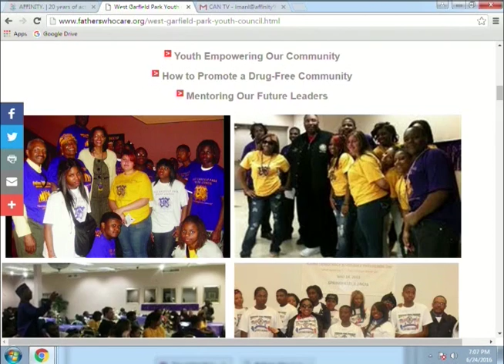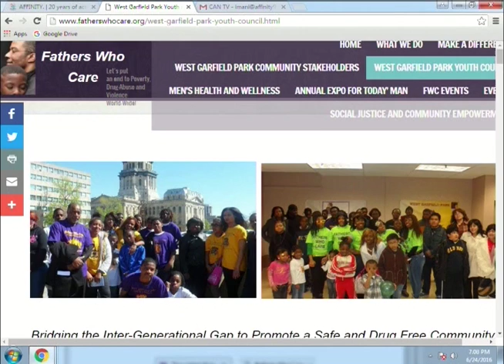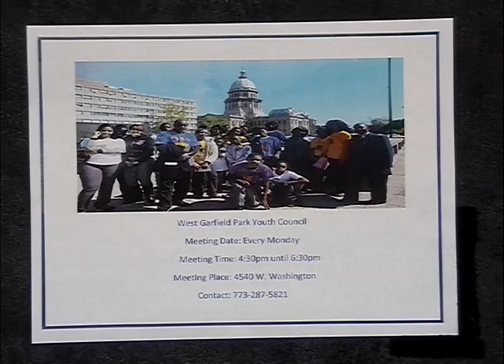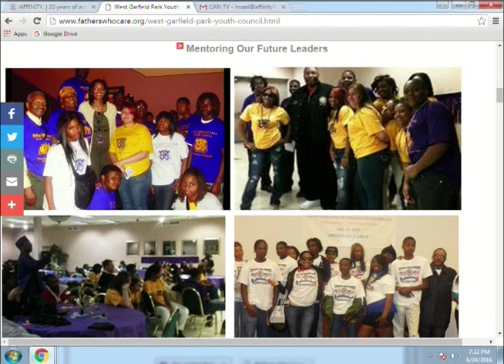West Garfield Park Youth Council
Chicago youth from West Garfield discuss how they would like to improve positive relationships with adults in the community to help produce unity. This program was recorded on June 24, 2016 at Chicago Access Network Television (CAN TV).